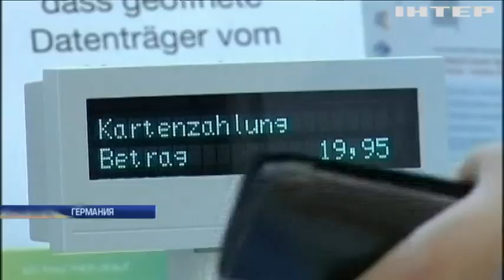Конгресс США ищет на счетах Трампа в немецких банках российский след